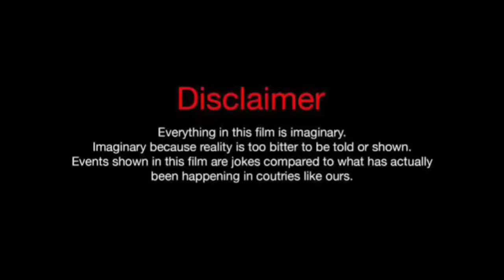Famous TubeFamily Vs The Prince Family (Real Names & Ages) 2024